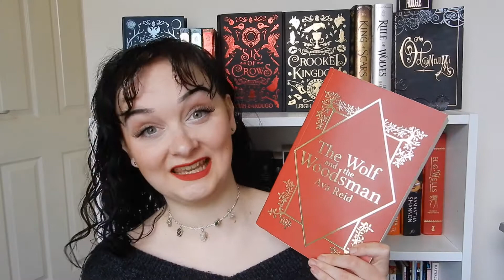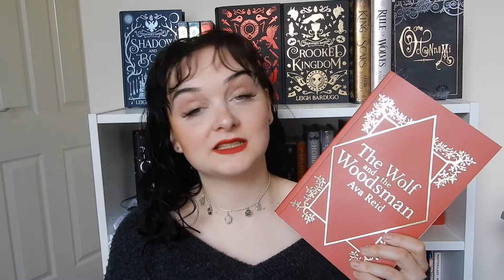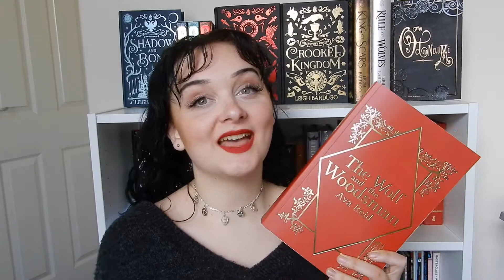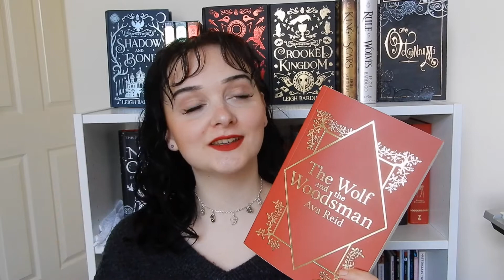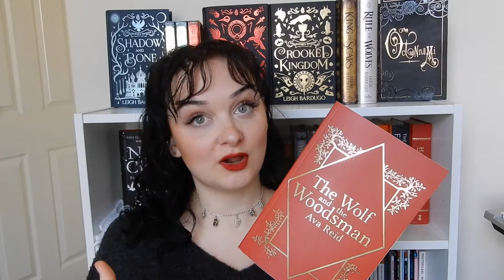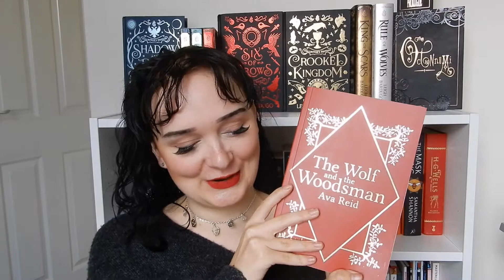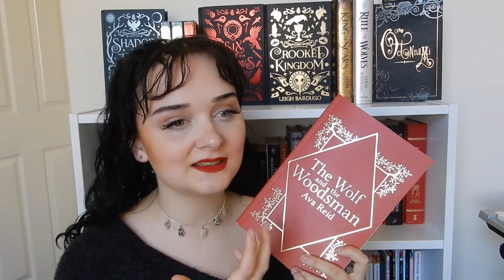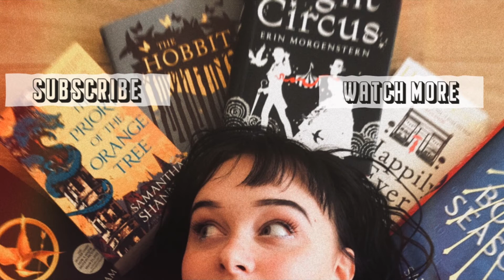THE WOLF AND THE WOODSMAN BY AVA REID REVIEW (SPOILER FREE) 🐺🌲| ellereadsbookslike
I was kindly sent a proof copy of The Wolf and the Woodsman, by the publisher, to read and review. All opinions are my own.

The Wolf and the Woodsman is available in hardback from the 8th June